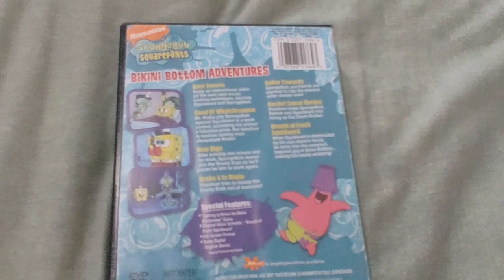Spongebob Squarepants - Bikini Bottom Adventures DVD Overview!